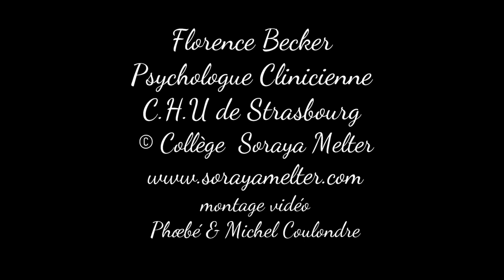Ambivalence j'ai le choix - Florence Becker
🤰 Maternité et Émotions : Comprendre l'Accouchement, la Séparation et l'Ambivalence | Florence Becker

👶 Dans cette vidéo, Florence Becker, psychologue clinicienne spécialisée en maternité, explore des sujets essentiels autour de l'accouchement et de la séparation entre parents et bébés. Elle met en lumière l'importance du lien parent-bébé, surtout en cas de séparation due à des urgences médicales.

🗣️ Florence Becker insiste sur la nécessité pour les femmes d'exprimer leurs émotions après un accouchement, même lorsque tout se passe bien médicalement, pour prévenir des traumatismes émotionnels.

⚖️ La grossesse est souvent marquée par des émotions ambivalentes, et il est important de les reconnaître et de les accepter sans culpabilité.

🚫 Florence Becker aborde aussi les tabous entourant les choix de maternité et d'avortement, en insistant sur le droit de chaque femme à faire des choix sans jugement.

😟 Enfin, elle rappelle que le stress est une partie normale de la grossesse, et que les femmes doivent pouvoir l'exprimer librement.